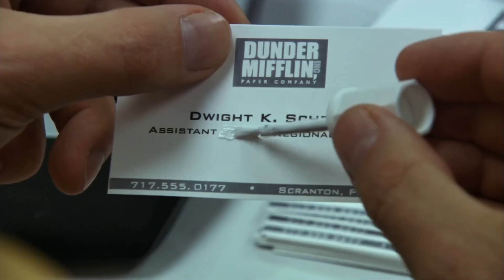Best Moments | Season 2 (Eps 1-8) | The Office